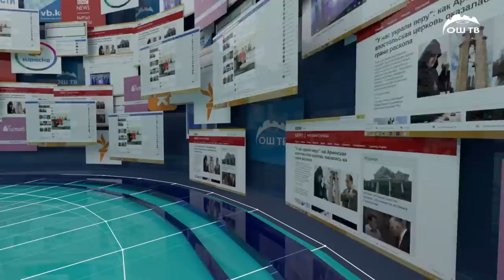САЙТ КАБАР 19.02.2020 | Ошто кызганычтан улам күйөөсү аялын унаага байлап, сүйрөгөн